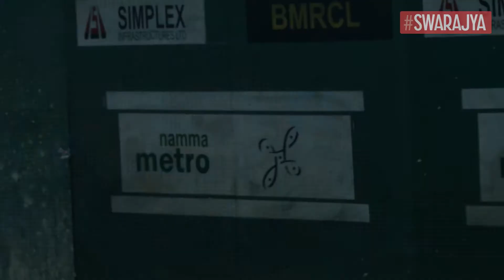How Carpooling Helps Solve Traffic Congestion